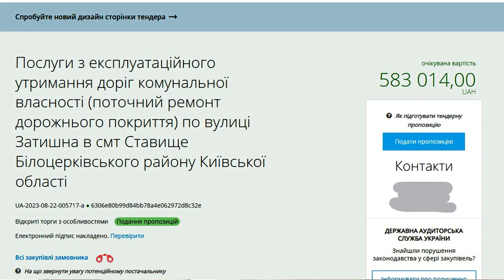Вулиця Затишна за пів млн стане затишнішою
16 серпня 2023 року виконком Ставищенської селищної ради затвердив робочий проєкт по вулиці Затишній вартістю 598 тис. 92 грн.
Закупівлю зі стартовою ціною 583 тис. 14 грн Ставищенська селищна рада оголосила 22 серпня 31 серпня відбудеться аукціон, на якому визначиться, хто ремонтуватиме.